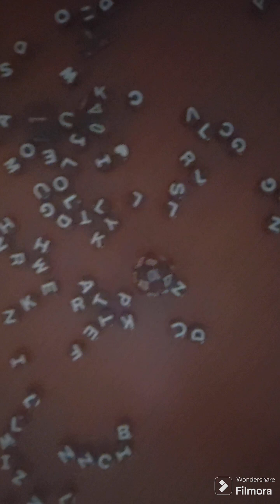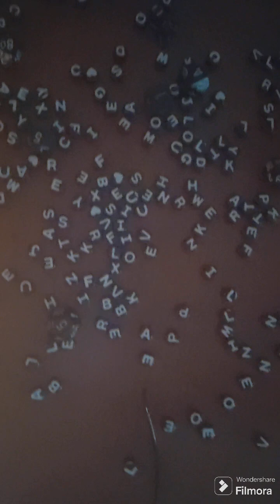Astrogalomancy Reading #6 Random Messages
Astrogalomancy, also known as Cubomancy or Astragyromancy, is a form of divination that uses dice specially marked with letters or numbers.
Astragalomancy is an ancient form of divination and is still used by many diviners when seeking insights into the unknown.

, 2024~ Video Reading insights

 ***Numbers that came out in this reading are Numbers

~ There were a few letters rolled off the board. it spelled out ""- this represents -

- Enjoy Life!